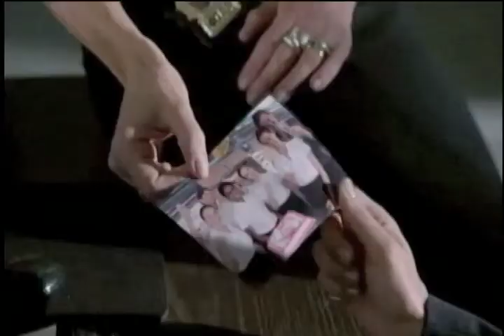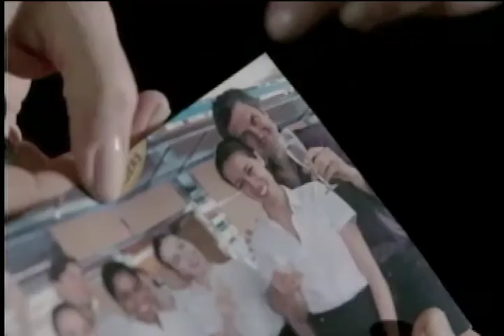Helping the writers of Unforgettable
The producers of the hit CBS show Unforgettable want help making the references to Syracuse more authentic.